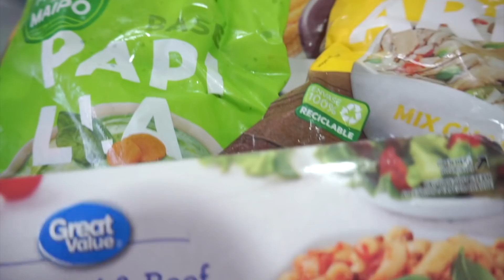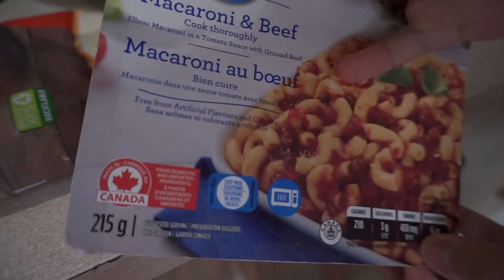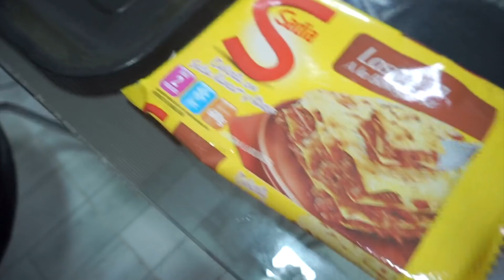COMIDA CONGELADA del SUPERMERCADO | EXPECTATIVA VS REALIDAD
📷: RECUERDA SEGUIRME EN INSTAGRAM DONDE PODREMOS ESTAR MAS EN CONTACTO⏬